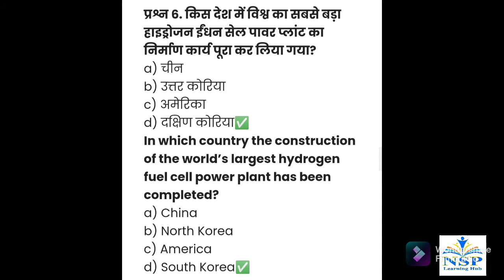Current Affairs of 2 November 2021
HAPPY DHANTERAS 🥳🥳